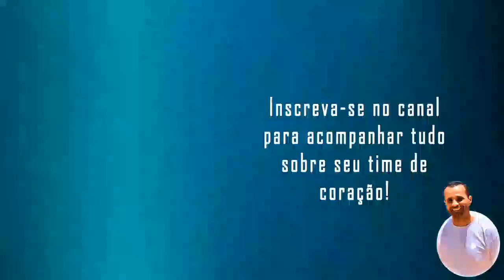BAHIA 1 X 2 VASCO | FINAL DA COPA DO BRASIL SUB-20 | MELHORES MOMENTOS 27/12/20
Sejam bem-vindos!!

Vasco vence fora de casa o Bahia pelo primeiro jogo da final da Copa do Brasil sub-20, e coloca uma mão na taça.